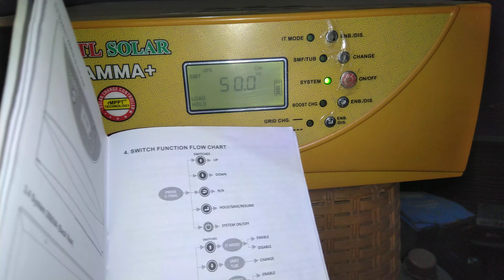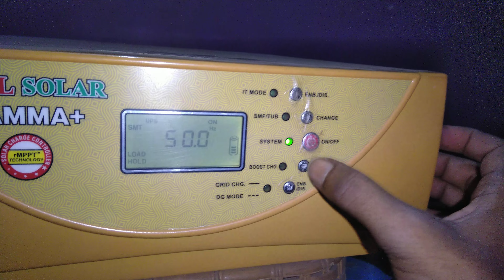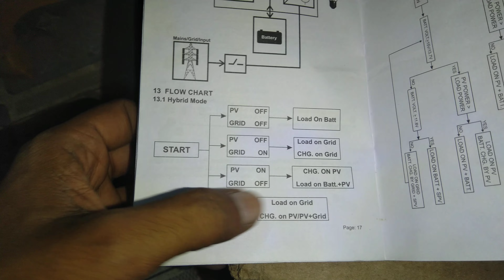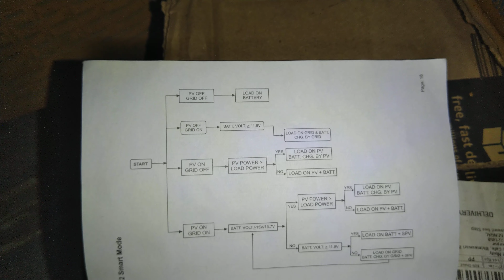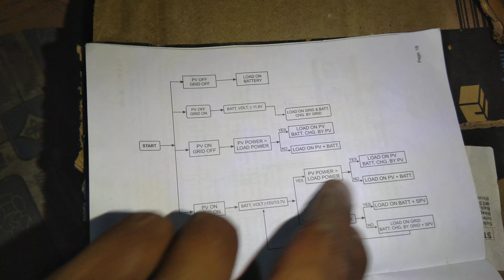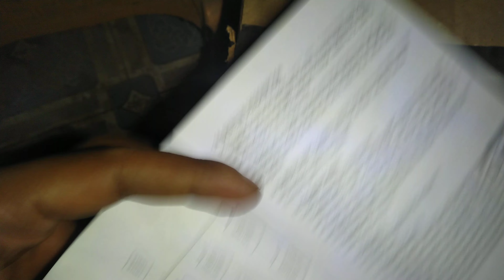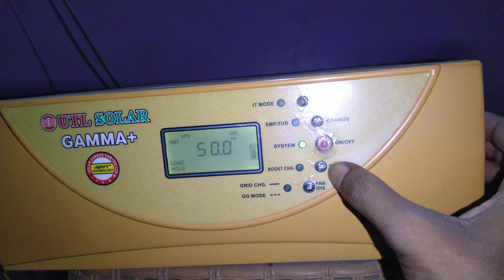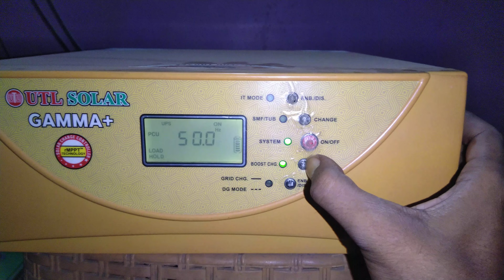must knowing settings utl gamma plus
UTL gamma plus inverter details